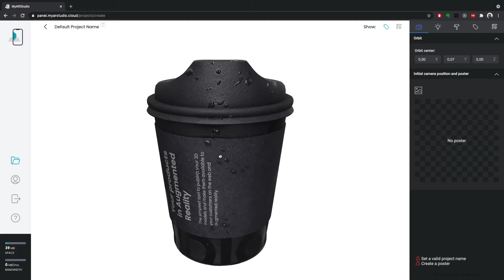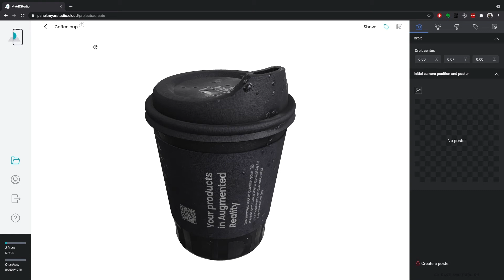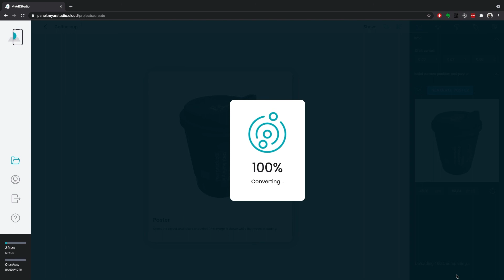My AR Studio Tutorial - Upload your first model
In this tutorial we will see how to upload a GLB  file in My AR Studio.
If you don't have a GLB file available right now you can download on by clicking the following link:

0:00 what is the editor?
0:09 GLB download link
0:26 let's get started!
0:30 import the GLB file
0:45 move the model in the editor
1:08 give it a name
1:15 create the poster
1:55 save and publish the 3D object

So, what is My AR Studio?

My AR Studio is a web based editor that allows the conversion and distribution of 3D models via Internet and view them in Augmented Reality on common smartphones and tablets without the need of an app.

My AR Studio also creates QR-codes that can be used on web pages to allow desktop-mobile integration or printed paper catalogue integration: you simply scan the QR-code with your mobile device to access the 3D/AR model.
My AR Studio is the next step in the future of e-commerce making the AR technology accessible and ready for everyday use.

My AR Studio is designed by PuntoQuindici, an innovative start-up that develops effective software, hardware and process solutions to solve real problems, creating new practical tools for our customers. New communication tools, accessible to everyone today: Virtual, Augmented and Mixed Reality.